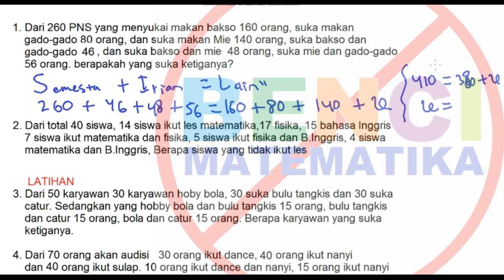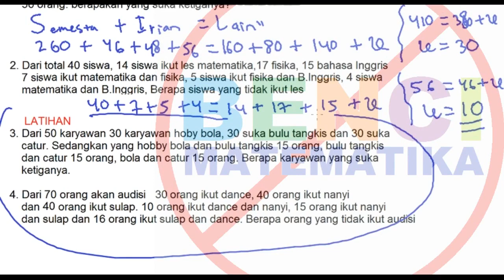Rumus Cepat Himpunan 3 irisan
Cara cepat menyelesaikan soal TIU soal CPNS tentang himpunan dengan 3 irisan. soal ini merupakan materi matematika SMP